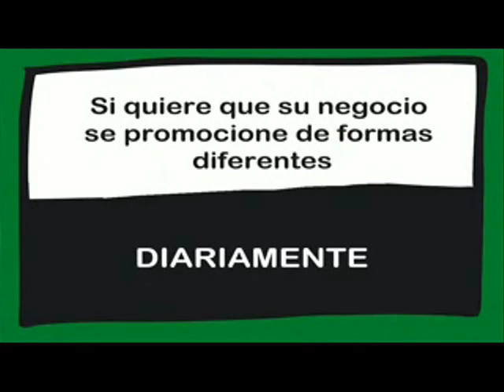AMUEBLAMAS, SU TIENDA DE MUEBLES EN ARGANDA DEL REY. 24/07/2018.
Conexión en directo con Amueblamas en Arganda del Rey.